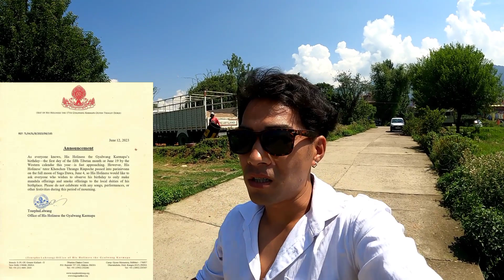39th birthday celebration of HH 17th karmapa || bir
39th birthday celebration of HHth 17 karmapa || bir

Where was karmapa born??
Who is the true karmapa
 where is karmapa now ??
 Where is the 17th karmapa now??
 Karmapa temple
 Karma pa Lama
 Karmapa Facebook
 Karmapa birthday
 How do you wish someone birthday Karmapa ??
Why is there two karmapa ??
What is the history of karmapa??
How do you celebrate a special birthday??
What is the best quotes for birthday??
How can we celebrate friends birthday??
How do you celebrate a birthday in India??